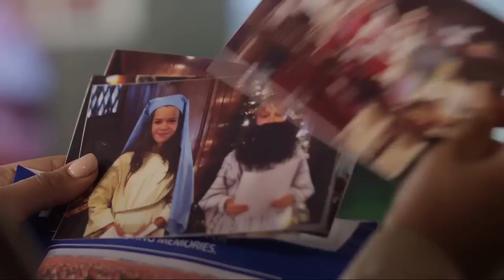Ecstasia Sanders Acting Demo Reel 2015